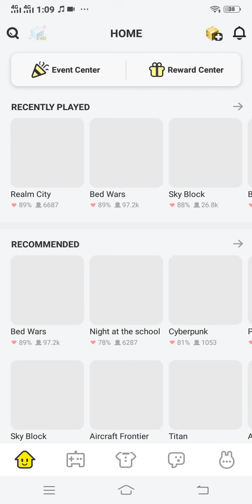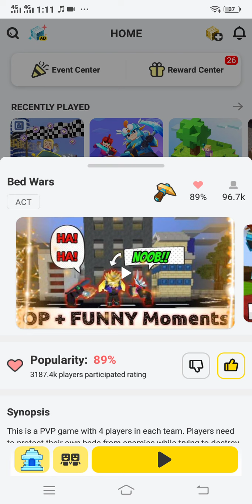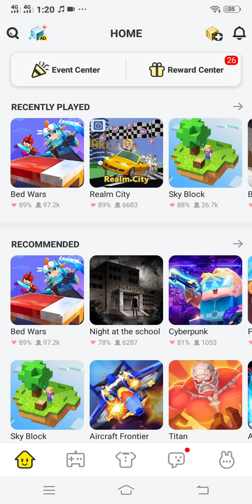sorry defet and dis is my firs chanill plz like and sub